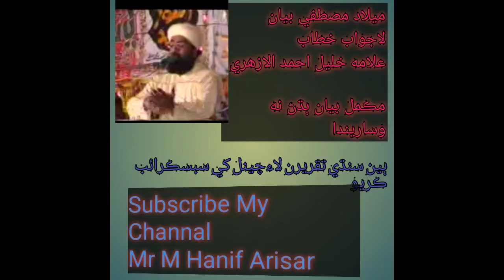Meelad e Mustafa |Allama Khalil Ahmad Al Azhari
ميلاد مصطفي |علامه خليل احمد الازهري (M Hanif Arisar)